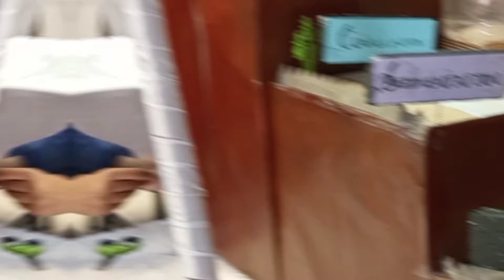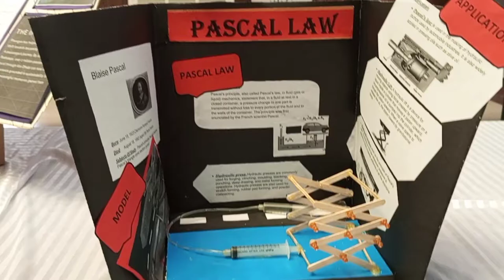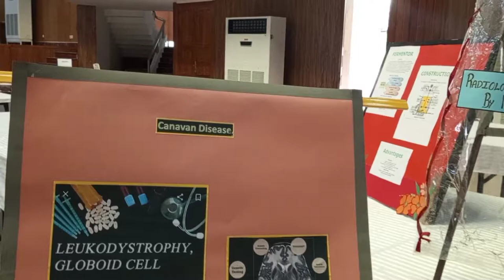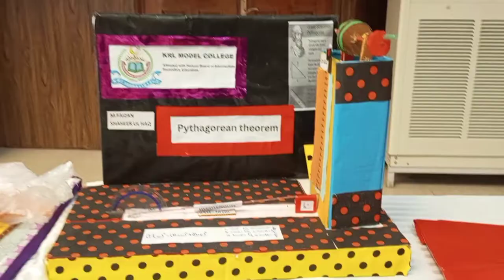CO-CURRICULAR & STEM ACTIVITIES | Federal board stamp exhibition 2022 | FBISE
CO-CURRICULAR & STEM ACTIVITIES
 Federal board stamp exhibition 2022 / FBISE